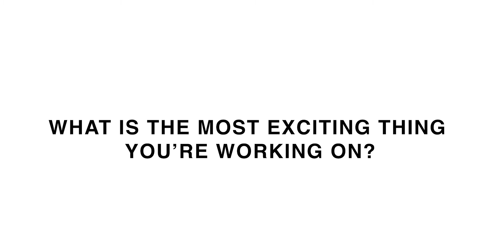TransportationCamp — What Excites You?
Mobility Lab asks innovators at TransportationCamp DC 2016 which projects they are working on that will make the future of transportation better in the U.S.